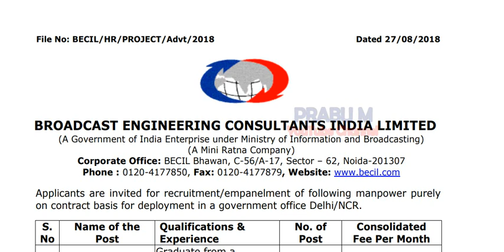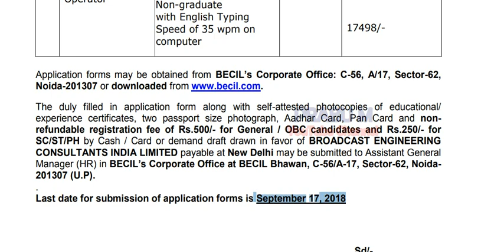டேட்டா என்ட்ரி ஆபரேட்டர் வேலை || மொத்த காலியிடங்கள் :50||தகுதி : Graduate / Non-graduate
Notification pdf link and application form link